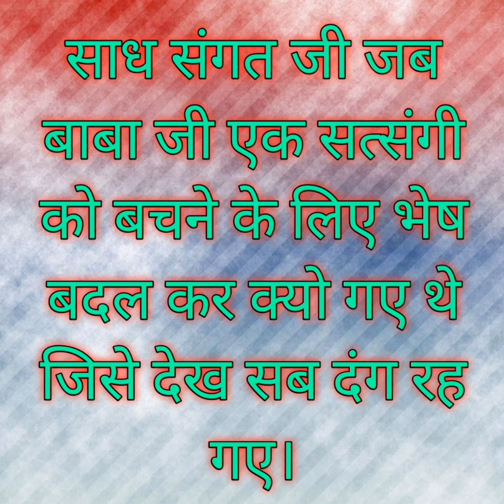जब बाबा जी एक सत्संगी को बचने के लिए भेष बदलकर क्यो गए जिसे देख सब दंग रह गए